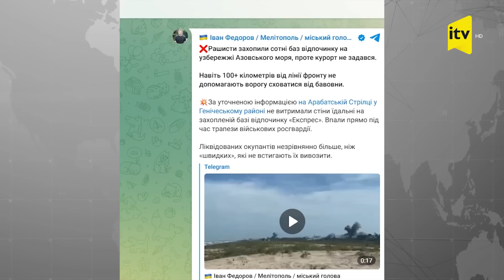"Storm Shadow" raketləri Putinin Krımda müşavirə keçirdiyi qərargahı məhv edib